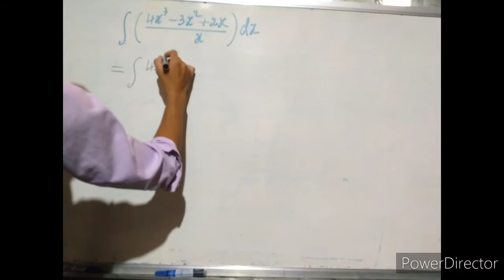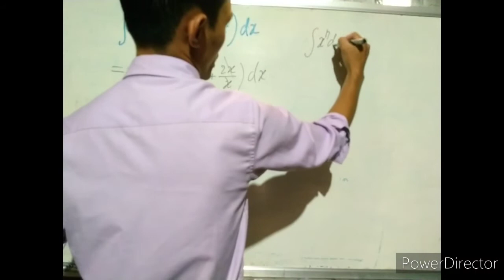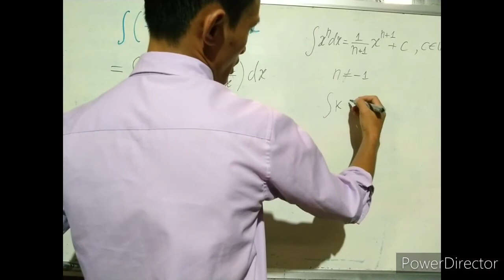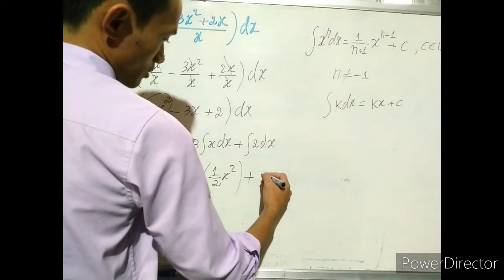របៀបដោះស្រាយលំហាត់អាំងតេក្រាល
សួស្ដីប្អូនៗសិស្សានុសិស្សនិស្សិតទាំងអស់គ្នា!​
នេះជាឆាណែលយូធូបខ្មែរដែលបង្រៀនគណិតវិទ្យាកម្រិតវិទ្យាល័យនិងសាកលវិទ្យាល័យផ្នែកគណិតវិទ្យារួមមាន៖
-លំហាត់ត្រៀមប្រឡង​ បាក់ឌុប  ប្រឡងគ្រូ(បឋម+ មធ្យម+ ឩត្តមសិក្សា)និងប្រឡងអាហារូបករណ៍ក្រៅប្រទេស។
-លំហាត់សាកលវិទ្យាល័យសម្រាប់និស្សិតគណិតវិទ្យាសិក្សាស្រាវជា្រវ។